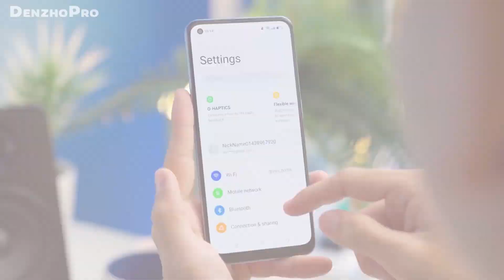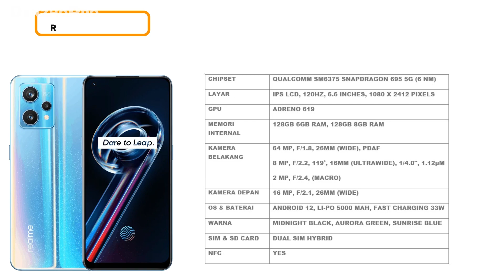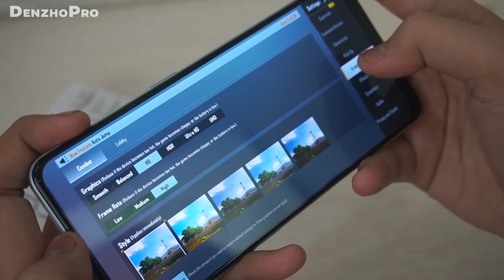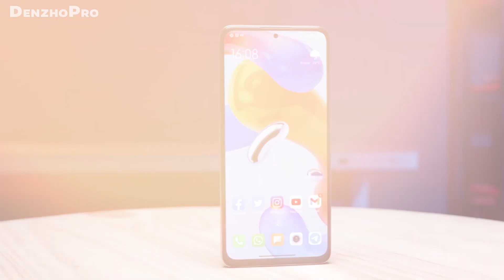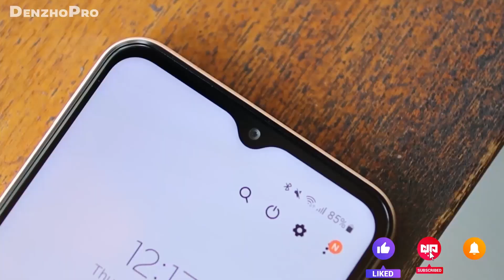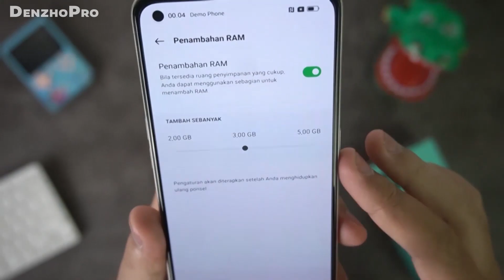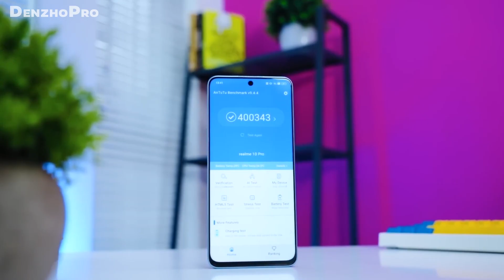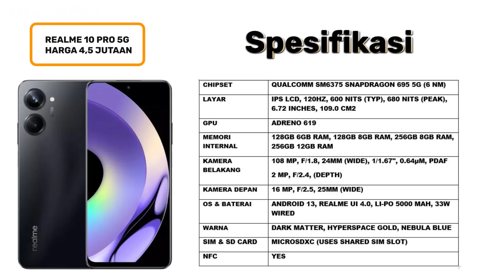6 HP GAMING SNAPDRAGON 695 TERBAIK TAHUN 2023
Beli di toko yang amanah dan bergaransi berikut ini:
►Link Beli HP No. 2
►Link Beli HP No. 3
►Link Beli HP No. 4
►Link Beli HP No. 5
►Link Beli HP No. 6